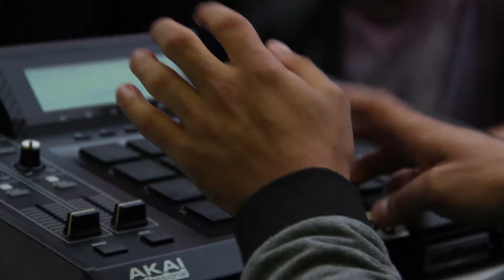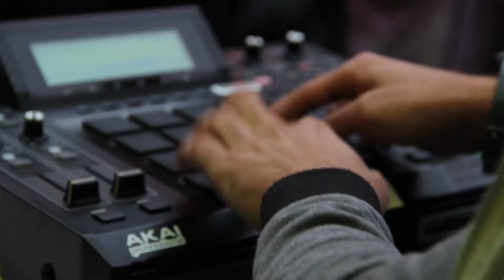Free Union Battle 27.06.2015